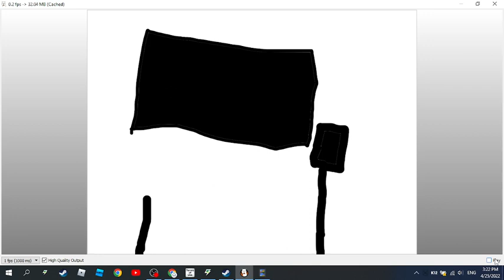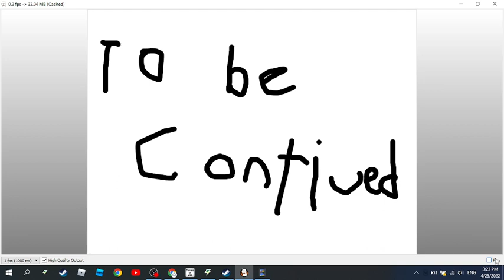Anime vs Real life Part 1 home alone